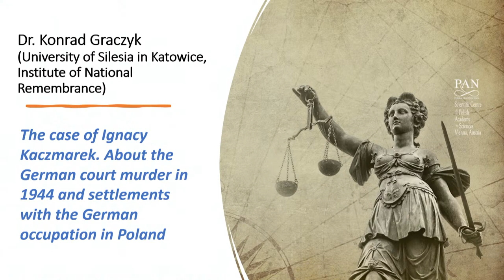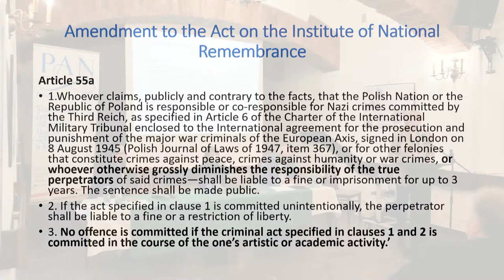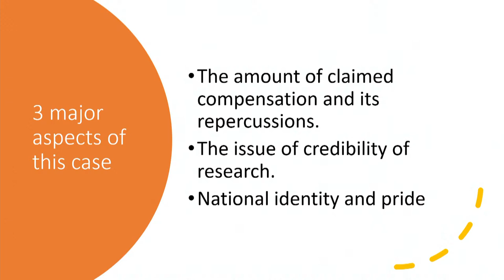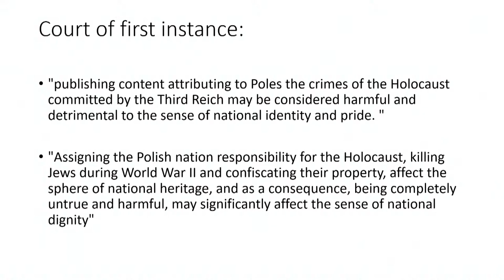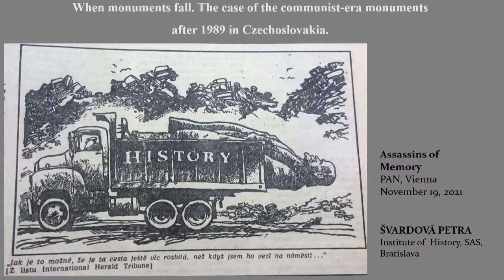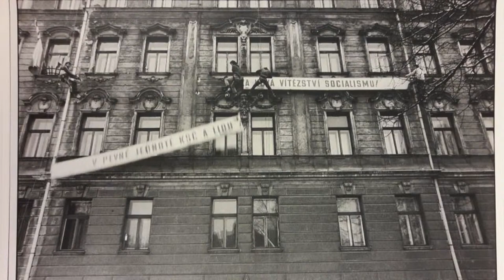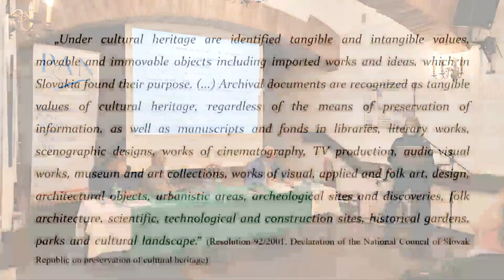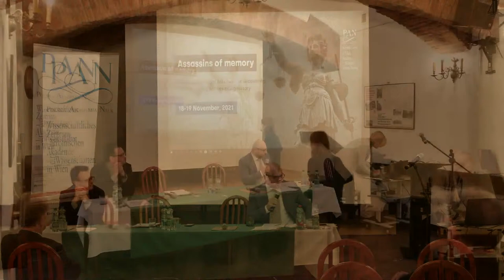Assassins of Memory Political and legal problems of uncovering, whitewashing and rewriting history (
[Polska wersja poniżej]
"Assassins of memory - political and legal problems of uncovering, whitewashing and rewriting history" conference!
2 days of exchange of views with an excellent researchers from all over the world on the topics of, inter alia, memory laws, historical politics and transitional justice.
� November 18, 2021 (Thursday) - 4 PM - 6:30 PM Online Session (streaming via our Facebook and YouTube profiles)
� November 19, 2021 (Friday) - 09:30 AM - 4:30 PM On-site meeting at our Centre at Boerhaavegasse 25, 1030 Vienna

Konferencja "Assassins of memory - political and legal problems of uncovering, whitewashing and rewriting history"!
Przed nami 2 dni wymiany akademickich doświadczeń i poglądów z wybitnymi naukowcami z całego świata!
� 18 listopada 2021 (czwartek) - 16:00 - 18:30 Sesja Online (streaming przez nasz profil na Facebooku and YouTubie)
� 19 listopada 2021 (piątek) - 09:30 - 16:30 Sesja na żywo w naszej Stacji przy Boerhaavegasse 25, 1030 Wiedeń